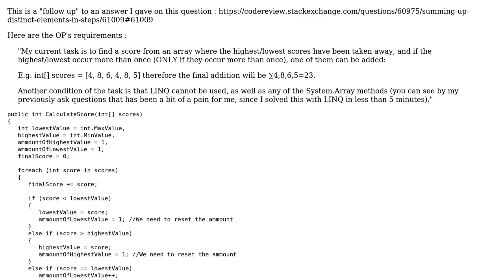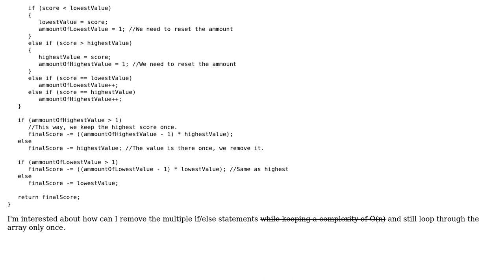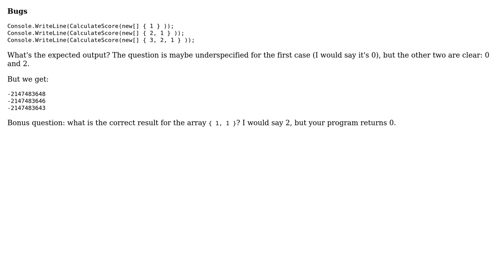Code Review: Summing up distinct elements in steps (follow up)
With thanks & praise to God, and with thanks to the many people who have made this project possible! You are responsible for your own actions.